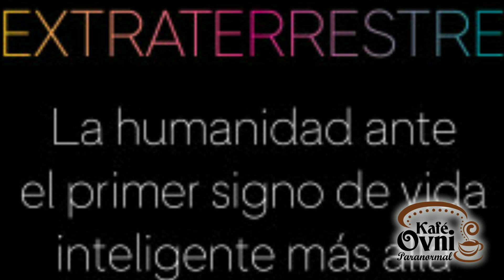EE.UU. tiene restos de naves alienígenas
Militares denuncian conocer la existencia de materiales y restos intactos de naves de origen no humano.